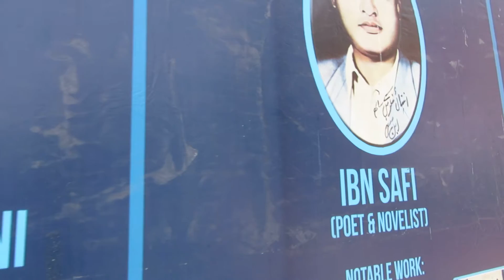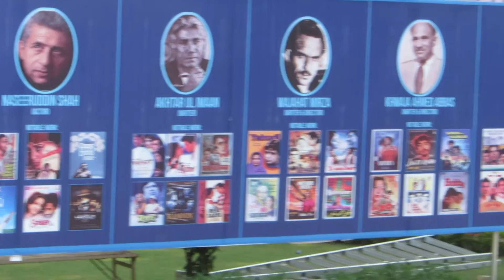FAMOUS ALUMNI OF ALIGARH MUSLIM UNIVERSITY, ALIGARH